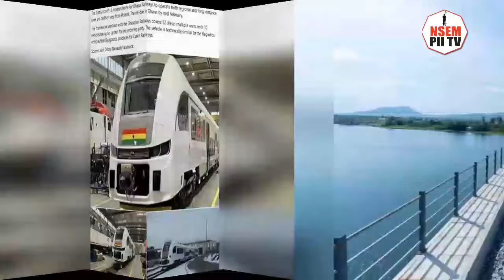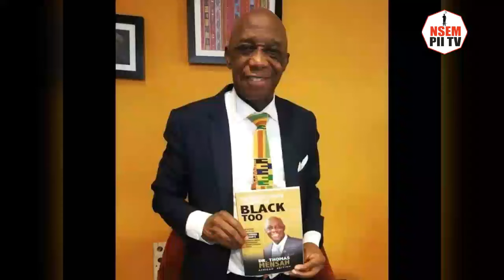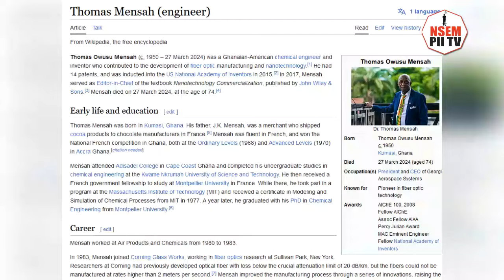Ghanaian inventor Dr Thomas Mensah is ɗead, family releases details